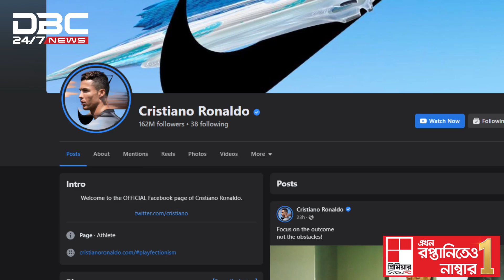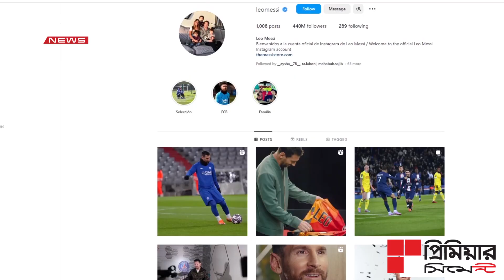মেসি না রোনালদো, কাকে খুঁজছেন? | DBC News Special